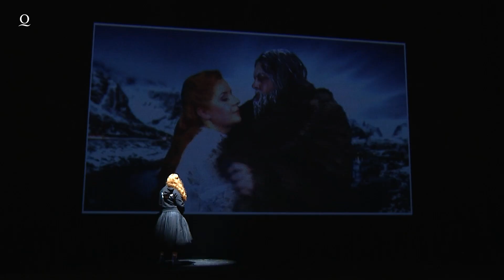DER FLIEGENDE HOLLÄNDER – Oper von Richard Wagner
Der flie­gen­de Hol­län­der
Oper von Richard Wagner

Romantische Oper in drei Aufzügen
Libretto vom Komponisten

In deutscher Sprache mit Übertiteln
ca. 2 ¼ Stunden, keine Pause

Musikalische Leitung: Patrick Lange
Inszenierung: Vasily Barkhatov
Bühne: Zinovy Margolin
Kostüme: Olga Shaishmelashvili
Lightdesign: Alexander Sivaev
Chorleitung: Patrick Francis Chestnut
Dramaturgie: Anna Grundmeier, Anna Melcher

Daland: Hans-Peter König/Thorsten Grümbel
Senta: Gabriela Scherer
Der Holländer: James Rutherford
Erik: Norbert Ernst
Mary: Susan Maclean/Katarzyna Kuncio
Steuermann: David Fischer/Andrés Sulbarán

Chor der Deutschen Oper am Rhein
Duisburger Philharmoniker